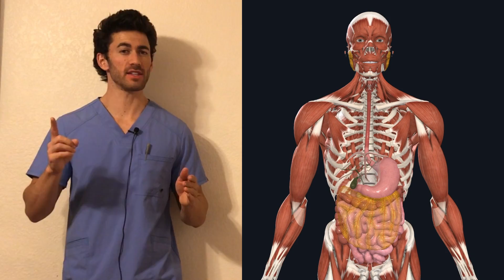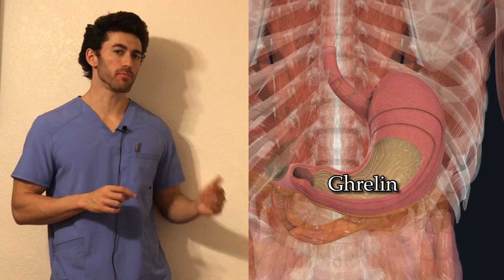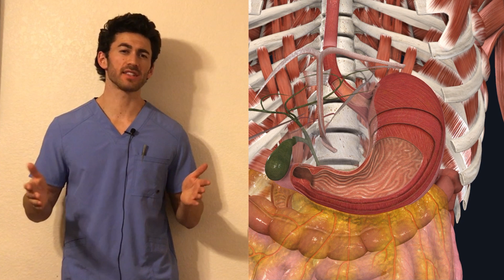The NATURAL, SCIENTIFIC secret to WEIGHT LOSS!!! (Ghrelin, Leptin, and Dopamine explained)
If you like this video, you'll LOVE Fitness-Tip Friday! My FREE weekly e-mail newsletter that is always short, significant, and science-based - bringing king-sized value in a bite-sized package!

You can now also access ALL Dr. Gains Premium Content (over 1,000 exercises with anatomy breakdowns + 100s of hours of video tutorials) For Just $9.95!!

***LINKS***

The Dr. Gains Curated Best-of-Amazon Fitness Product List

1. Try out one of my full online programs!
2. Share my channel with your friends, family & on social media!
3. All those things tell the YouTube algorithm that my videos are worth recommending 🙏

Mahalo! 🤙

Want to lose weight?? Tired of hearing about (or trying) all these fad diets or magical solutions? In this video, a explain how understanding the role of two hormones (grelin and leptin) and a neurotransmitter (dopamine) can give you a simple, natural, scientifically sound strategy to actually achieve your weight loss goals!

Credits: The anatomical animations shown in this video are from the Complete Anatomy app, for which Michael has a teaching license.